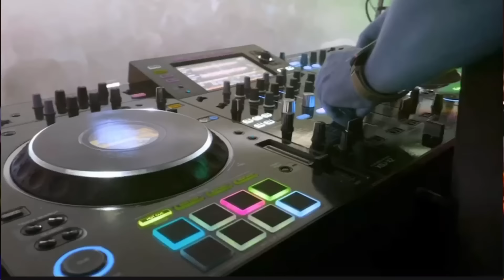ITALO DISCO 80 - ESPECIAL BALLA BALLA ( Adelino e San ✪ Duo MegaDJ )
Uma compilação de Grandes Hits, com imagens editadas de shows e apresentações do Duo MegaDJ ( Adelino e San)

Para quem Ama o Italo Disco assim como nós.
Assino o canal e se inscrevam parareceber avisos de novidades!
Gratião sempre!!!

FOR MORE CONTENTS click

[00:00] - Francesco Napoli - Balla Balla ItalianMix
[05:32] - Francesco Napoli - Balla Balla Mega SuperPartymix vol. 2
[21:02] - Marina - Francesco Napoli

Adelino MegaDJ
San MegaDJ
Duo MegaDJ

(AdelinoMegaDJ)